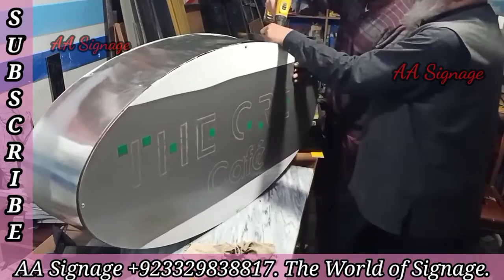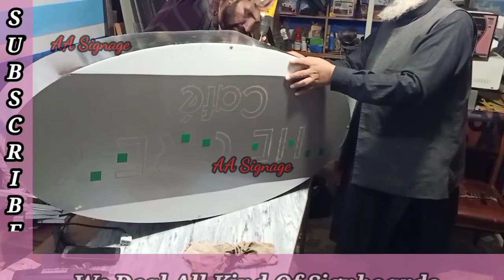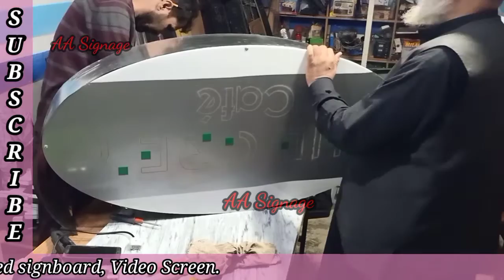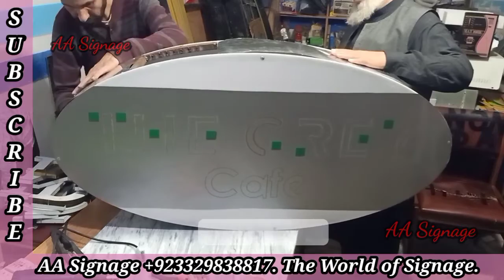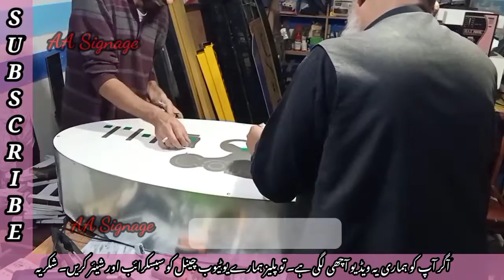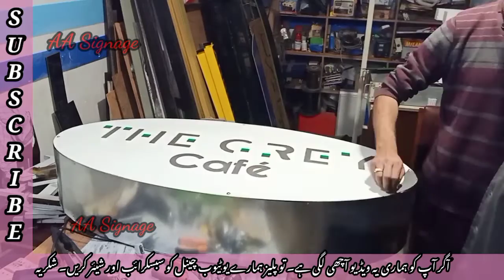Make a Best quality Sign Board Box|3d led backlit Signage|Part:02|no copy right.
by
@AA Signage